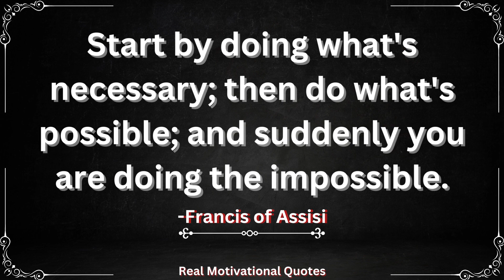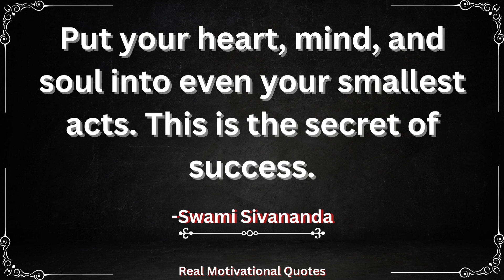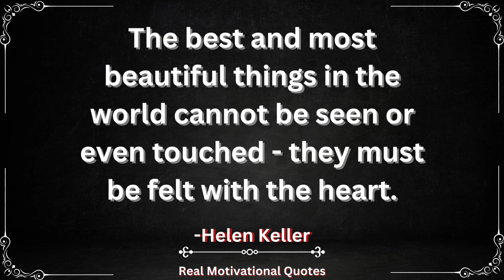Top 10 Inspirational Quotes For Success In Life | Real motivational quotes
Hello & Welcome to the "real motivational quotes" Youtube channel.
Keyword Research @ Real motivational,
What are some really good inspirational quotes?
What are the worst motivational quotes?
What are the greatest quotes of all time?
How to quickly motivate your team with inspirational quotes?
Top 10 Motivational quotes-REal motivational quotes,
Top 10 Inspirational Quotes of all time
Top 10 Inspirational Quotes about education
Top 10 Inspirational Quotes real quotes
Top 10 Inspirational Quotes on life
top 10 life quotes
top 10 leadership quotes
top 10 motivational quotes
top inspirational quotes
top 10 inspirational love quotes
top 10 inspirational bible verses
top 10 love quotes of all time
life quotes inspirational quotes
most inspirational quotes
short and powerful quotes